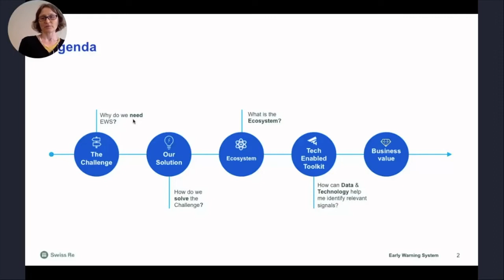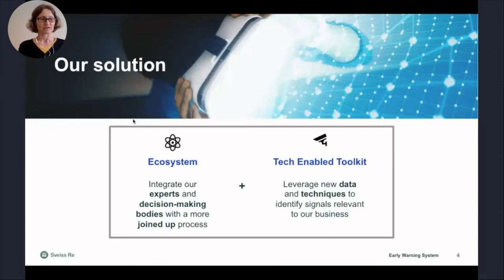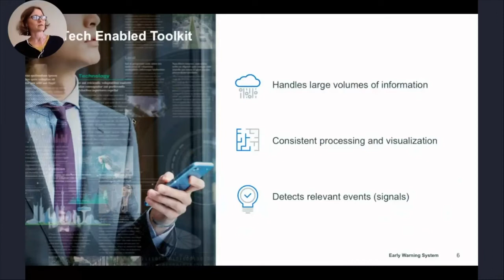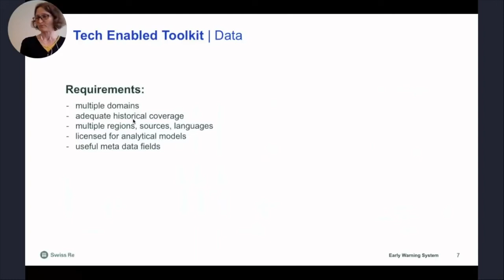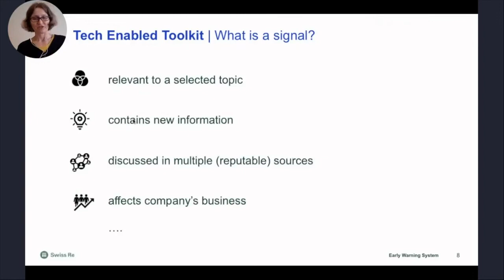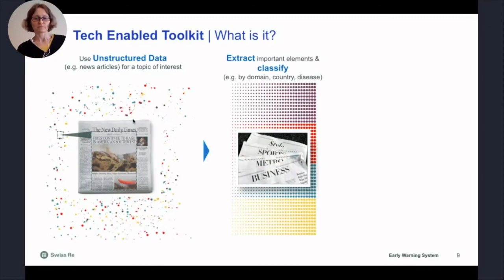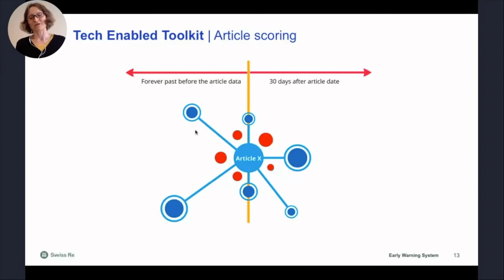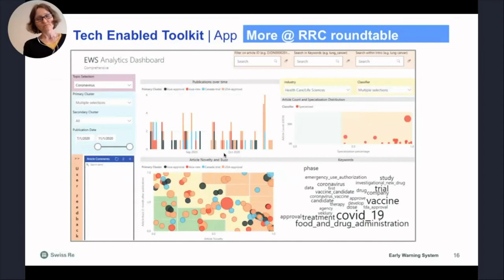Developing Early Warning System to Identify Relevant Events in Unstructured Data with Swiss Re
Swiss Re is a leading player in the global reinsurance sector. Its role is to anticipate, understand and price risk in order to help insurers manage their risks and absorb some of their biggest losses. As one way to stay ahead of the curve and provide thought leadership to its clients, Swiss Re is developing an early warning expert community platform based around big data and natural language processing. The platform is intended to work on the front lines, to detect events that have the potential to change our view on risk drivers and to help us make business decisions in shorter timescales.

Key Takeaways:
1) The traditional methods to identify relevant events become unreliable when information volume rapidly increases

2) Uncoordinated views pose a challenge in taking proactive and strategic actions to manage risks

 3) Early warning expert community platform leverages new data techniques to identify relevant signals and helps integrating experts in a more joined up process.

Nataliya Le Vine, Lead Data Scientist at Swiss Re, at the AI Applications Virtual Summit, April 2021